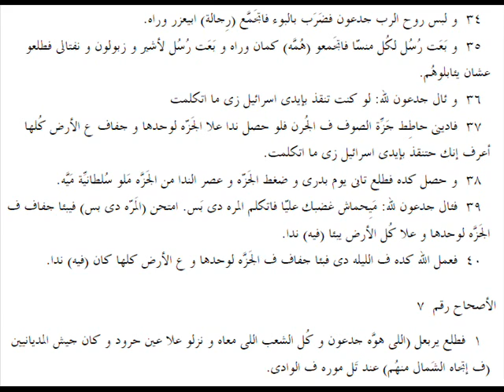قضاة 06 باللهجة العامية المصرية Judges 06 in slang Egyptian accent